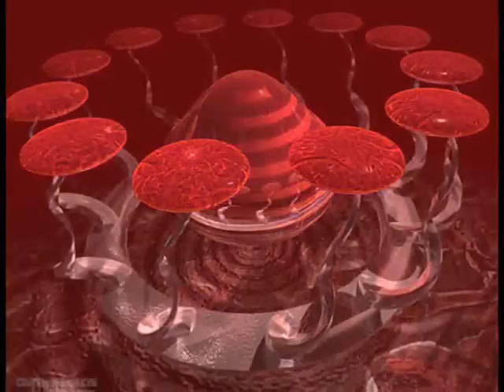DJ OPTIMUS NATURAL HIGH MIX PSY PROGRRESIV